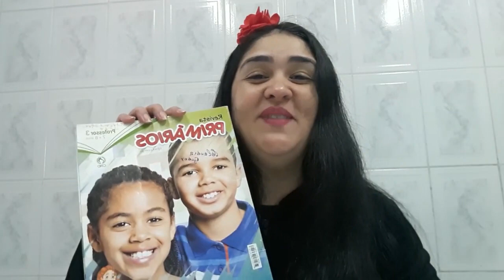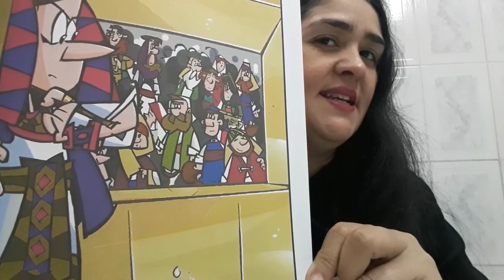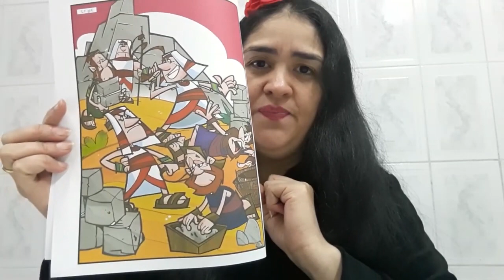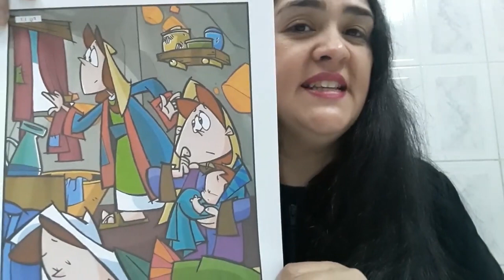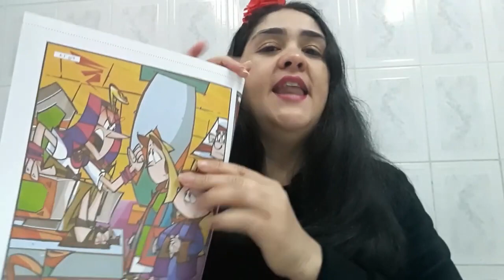4-EBD - Classe Primários - Lição 1 - _ Ninguém quer ser escravo _ - Tia Dani 04_07_2021.mp4